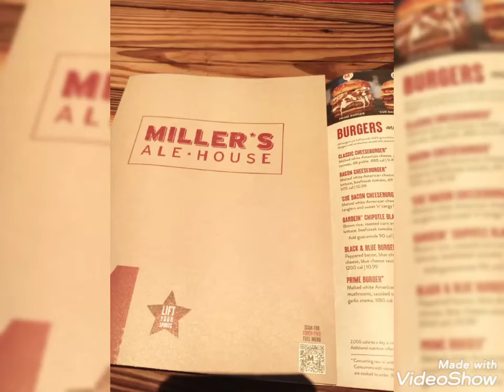Millers Ale House